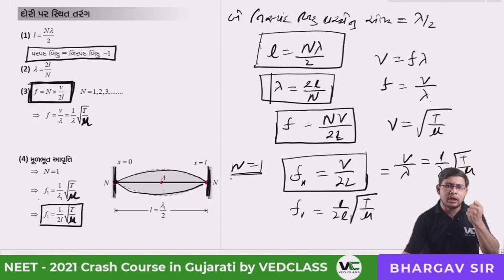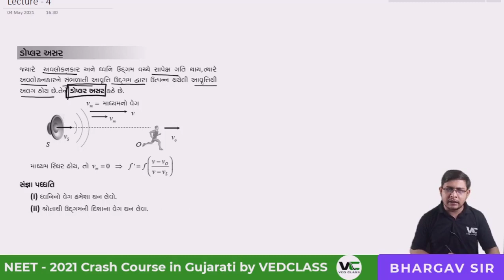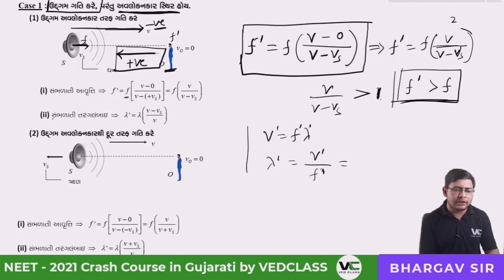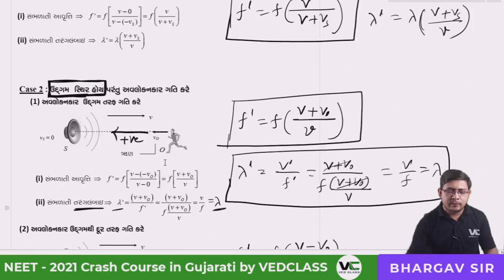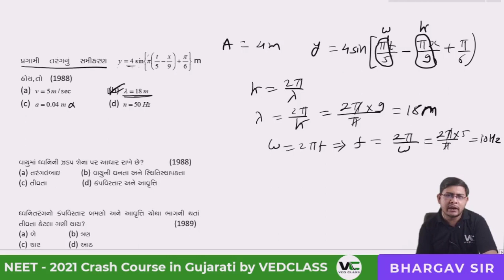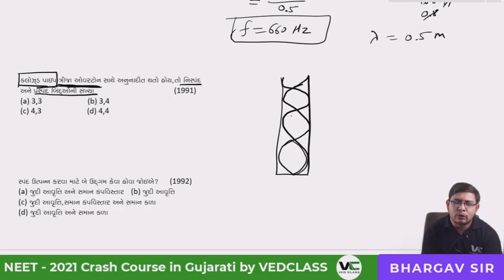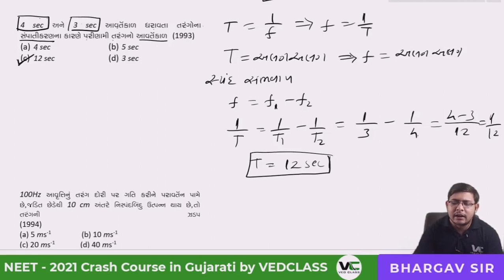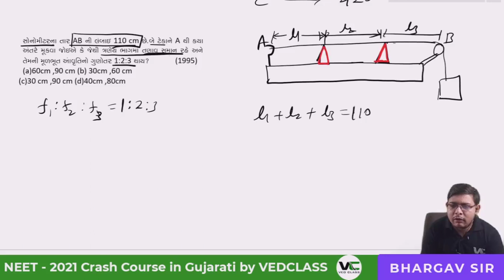Waves & Sound [Lec 4] | NEET 2021 Online Crash Course | Bhargav Sir | VedClass